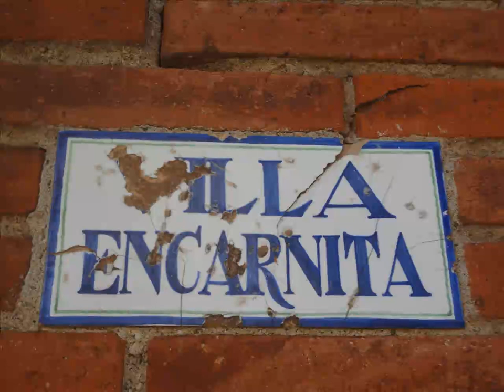Terreno Solar en Venta Oferta en Trinitat Nova y Torre Baro de Nou Barris en Barcelona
Disponible parcela de 439 m2 de superficie, lista para construir una vivienda unifamiliar a su gusto o implantar una casa prefabricada.

Tenemos el orgullo de poder vender este terreno solar en exclusiva para personas que compran al mejor precio ¿Eres Tú una de ellas? Pues llama ahora o continua leyendo si necesitas más información…

El terreno está ubicado en la zona la calle Palau i Solita en Nou Barris de Barcelona, en Torre Baro.

Situado en una zona tranquila para disfrutar de amplias vistas y mucha tranquilidad.

La zona dispone también de transporte público, a 30 minutos de Barcelona.

Autobús en la zona número 80 y 81.

Por solo 37.000 Euros. ¡No deje pasar esta excelente oportunidad!
Llame ahora al 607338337 y será informado por uno de nuestros agentes inmobiliarios, también atendemos Whatsapp, Line, Telegram, etc.

Ocasión única en el Barrio de Trinitat Nova Valldaura Via Julia Pi i Molist de Nou Barris en Barcelona.
Sumando que No cobramos comisión a usted como persona compradora. Compra al precio anunciado. Precio No Negociable ya que es un precio inmejorable como podrá comprobar por usted mismo al comparar con otras viviendas en venta en Barcelona.
Y para la tranquilidad de quienes compran o venden su vivienda con nosotros, te indicamos que somos REALTORS Internacionales, CMR Consultores del Mercado Residencial y AICAT a nivel autonómico entre otras designaciones y homologaciones que avalan nuestros servicios inmobiliarios profesionales y transparentes para poder realizar tu compraventa con total tranquilidad.
Impuestos, gastos de notaria y gestoría no incluidos. Gastos a cargo del comprador: El precio de compra de la vivienda. Los gastos de la escritura del crédito hipotecario, si los hay. El impuesto sobre transmisiones patrimoniales si es una vivienda de segunda mano (en Cataluña es del 10%). El impuesto sobre actos jurídicos documentados (actualmente, el 1,5%). La minuta del notario ante el cual se concede la escritura pública de compraventa. Los gastos de la inscripción en el Registro de la Propiedad y los gastos de dicha gestión, si la hace un tercero. Si se solicita un préstamo hipotecario, los gastos de apertura del préstamo. Los gastos de alta y/o cambio del titular de los servicios de agua, de luz, de gas, etc. El seguro, como mínimo, de los riesgos que deriven de causas fortuitas, de fuerza mayor y de daños a terceros. Más información web. gencat. cat/es/tramits/que-cal-fer-si/vull-comprar-un-habitatge/despeses-de-la-compravenda

¿Quieres conocer nuestras agencias inmobiliarias en Barcelona